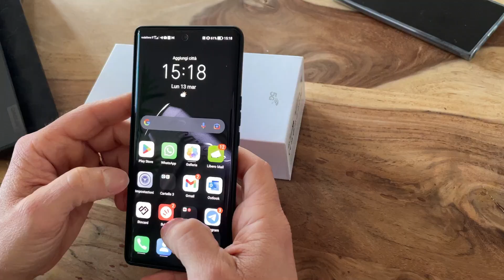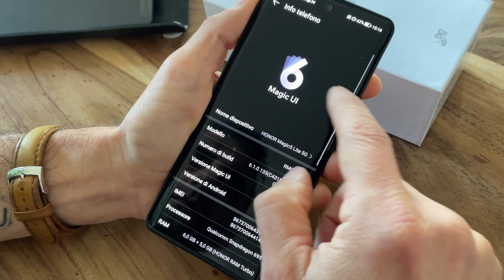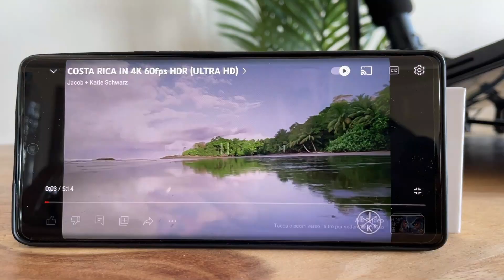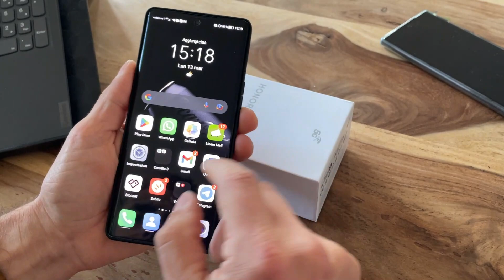Honor Magic5 Lite: autonomia pazzesca, ottimo display e qualche rinuncia...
Eccoci qui, dopo aver massacrato il nuovo Honor Magic 5 Lite per una settimana vi confidiamo tutti i punti forti (e anche qualche mancanza) del nuovo Honor Magic5 Lite, il nuovo smartphone Honor medio gamma!
E mi raccomando non stressate le manine METTETE STI LIKE!!